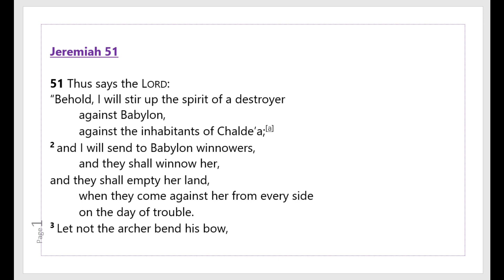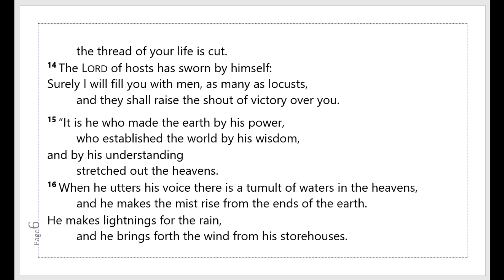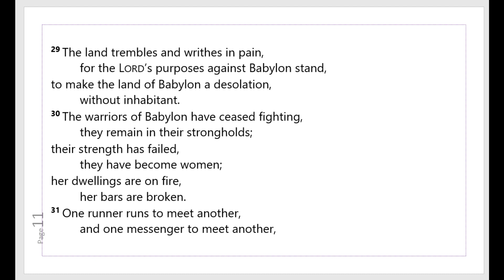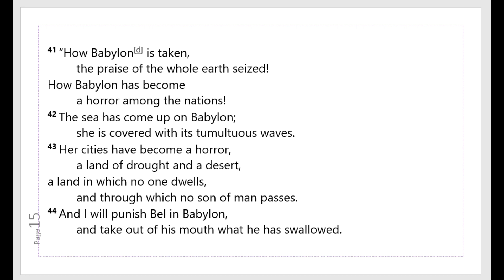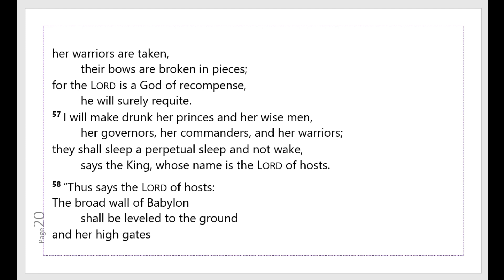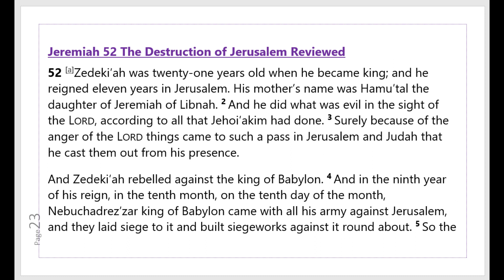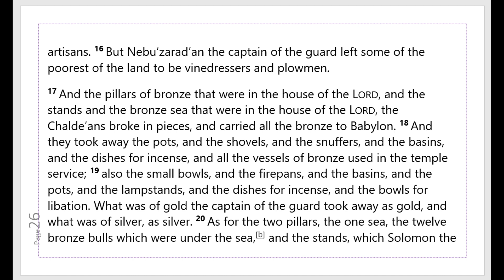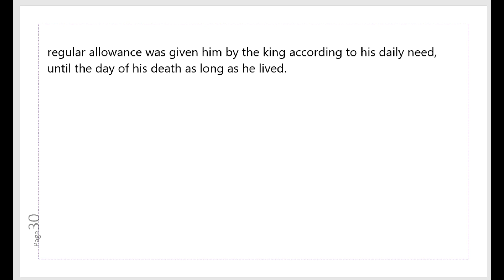Jeremiah Chapters 51 - 52